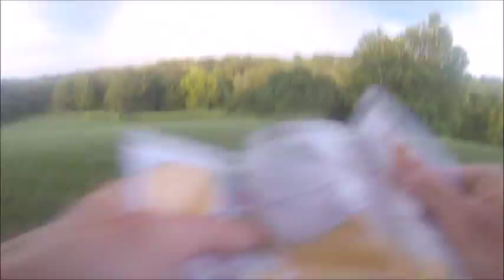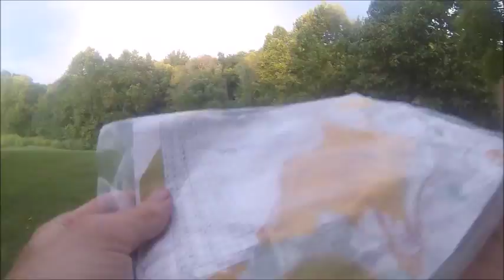Ben at Chase the Rabbit 2015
Ben King straps on the GoPro and runs through the course as the last starter.   Some hesitations, a few mistakes including forgetting to clear and check at the start.    Otherwise a great run and he almost caught up with the first group